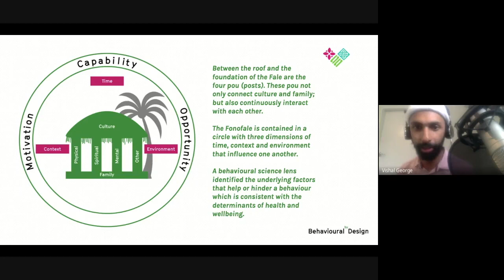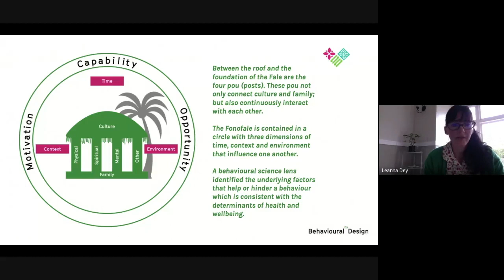Soundbite. Role of behavioural science in understanding community wellbeing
How does the COM-B model from behavioural science play a role to understand what is helping and hindering community wellbeing ?

A soundbite from the Mental Health Awareness Week 2020 panel discussion on 'The Ergonomics of Community Wellbeing'.